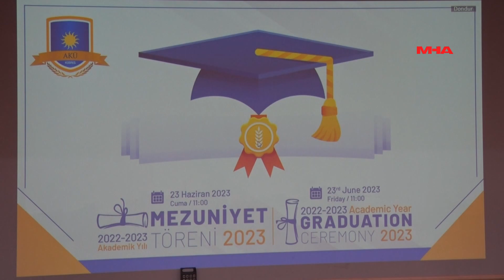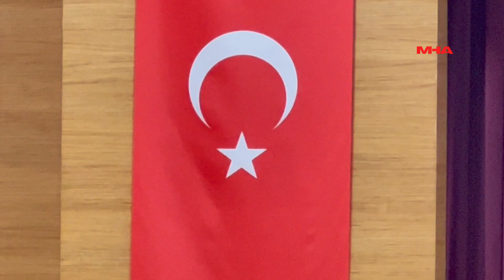2022-2023 Ada Kent Üniversitesi mezuniyet töreni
(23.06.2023…….MHA…) Ada Kent Üniversitesi, bu yıl düzenlenen mezuniyet töreniyle bir kez daha akademik başarılarına imza atan öğrencilerini gururla uğurladı. Tören, üst düzey konukların katılımı ve coşkuyla gerçekleşen etkinliklerle dolu bir gün oldu.